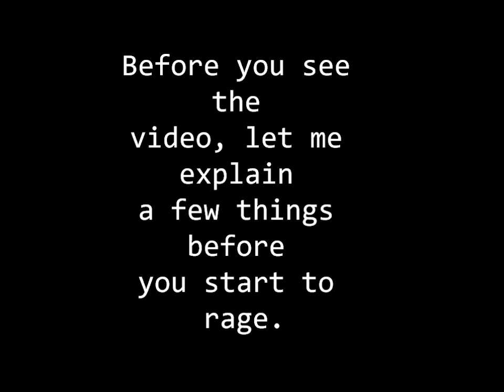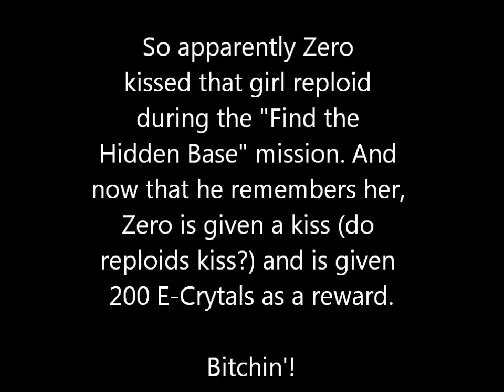Mega Man Zero 3- Zero Gets a Kiss?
Watch to learn more. Really spicy scene.